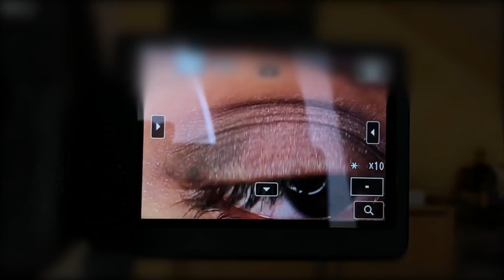J'AI ESSAYÉ LE MAKE UP DE CHEZ PRIMARK..(AÏE)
Je suis allé chez Primark, j'ai été m'acheter leur produits de maquillage, je savais que ça n'allait pas être fameux mais à ce point? En revanche j'ai grave été surpris par l'after make up, avec leur soins du visage vraiment, vraiment pas chers...

☆Questions fréquentes:
- Je m'appelle Johann, j'ai 18 ans
- Je filme avec un G7x

- Partout (genre vraiment partout) avec le @SparkDise
- Mon Snap: Snapdise